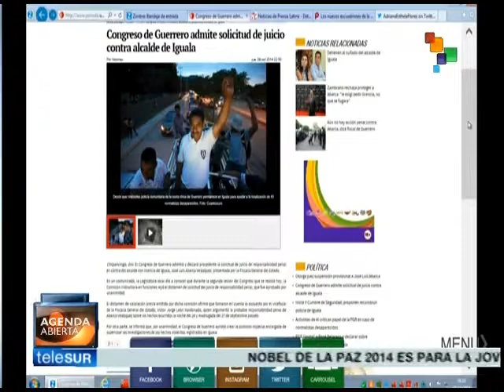México: hallan 4 fosas clandestinas más en Iguala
10/10/2014

Al menos cuatro fosas clandestinas más fueron encontradas en Iguala, estado mexicano de Guerrero. Allí las autoridades desenterraron más cuerpos de personas que podrían pertenecer a los 43 estudiantes normalistas desaparecidos el pasado 27 de septiembre. Según la fiscalía mexicana la declaración ofrecida por cuatro personas  permitió el hallazgo. teleSUR